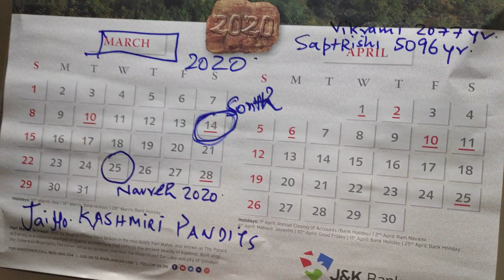Navreh 2020 Mubarak☺️ HAPPY 5096th year Kashmir Kashmiri Pandits 👍👌💐(2)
Navreh 2020 Poshte

Navreh Mubarakh to all Kundan Kashmiri]

                                                     "NAVREH ,THE FIRST NEW YEAR DAY OF KASHMIRI PANDITS"
                                                                                                Navreh is the lunar new year which is celebrated in Kashmir and many other parts of the country and coincides with the first day of  Navratras. Today is the first day of 5094 of the Sapath Rishi Samvat which falls today on March 25, 2020, this year and is the oldest new year. On this clander Hindus generally celebrate their birthdays, anniversaries, festivals and other religious functions. In Kashmir this  day is was celebrated with great enthusiasm and sanctity. It is on the eve of Navreh that the Guru of concerned Pandit family gets a new Nachipatra  (Kreel Pach) with a sacred picture of Ma Sharika on it and some sacred verses. Formerly the Nachipatri used to be in the form of a tolled scroll but now it has taken the form of a small booklet known as Jantari.
       In earlier times,just one day before Navreh, Kashmiri Pandits in Srinagar used to visit a sacred spring Vichar Nag (downtown) and take a holy dip in its waters to cast off the wintery sloth and impurities. After returning home from Vichar Nag round pieces of Wye herb are taken along with homemade rice powder cakes as prasad before breakfast. In olden times, astrologers and astronomers would assemble here to discuss and prepare a new almanac(Nachipatri). May be this is the reason why this place is known as Vichar Nag.
     Early morning on the New Year day, a boy or a girl gets up at dawn and, after taking the lid off the thali, takes it to the head of the family and his wife and then to others in such a way that every member of the family gets a glimpse of the things kept in the plate and looks into the mirror as the first thing in the morning. This signifies as prayer for food, wealth and knowledge in the coming year. The bearer of the plate gets a rupee or more from every member of family.

On this.day of Navreh, after a bath and donning new clothes and a new sacred thread,Kashmiri Hindus through out valley throng temples in their areas,in city, especially the Hari Parbat which is Shakti shrine known as Chakreshwari. Later on, the head of the family offers turmeric coloured rice prepared in ghee known as Tahri to Ma Sharika, the principal deity of Chakreshwari which is afterwards distributed as Prasad among all the family members.
      From this day, Nav Durga Puja commences in Kashmir. At the end of the Navratra days, big Havans are performed in various temples and especially at Durga Nag at the foot of Shankaracharya hill and at Baramulla in Shailputri Devis Mandir and some other places, which are beautiful springs. Ma Durga is worshiped in the Hari Parbat fort in Srinagar . Nine days of spring Navaratras are held very sacred in Kashmir as in the other parts of India..
   On this auspicious day of Navreh, sumptuous dishes are prepared and friends and relatives who come to offer greetings are also entertained. Newly weeded brides go to their homes donning new clothes, and carry a pot of curd, bread, sweets, etc as these are thought to be auspicious. New brides and youngsters are given some money by their elders.

 After meals, the people would visit gardens for picnic with their utensils and tea pot called Samavar etc and prepare Kahwa tea there. Formerly, the urban people used to go the Hari Parbat to enjoy the almond blossoms in the gardens at the foothill. But, alas, every thing has lost due to militancy and turmoil in the valley and  these gardens have shrunk almost to obliteration due to development of new colonies and huge encroachment.. During these days, Lord Rama is also worshiped in the valley and 9th day of Navratras is known and celebrated  as Ramnavmi.
        Friends, relatives,neighbors and Muslims come to greet the Hindus on this day with Navreh Mubarak (a happy new year). A few decades earlier, Kashmiri musicians and minstrels also used to come to regale their patrons and get bakshish.
   Now due to various changes, mixed culture etc.this Navreh festival have lost some of the gaiety and colour but despite of this said Nevreh  festival is still very popular among Kashmiri Pandits living in Kashmir or outside in exile from the last thirty years.

[ Maa Durga bless my community and save it from all evils Kundan Kashmiri, Community savek& President KPC]

Thanks!☺️